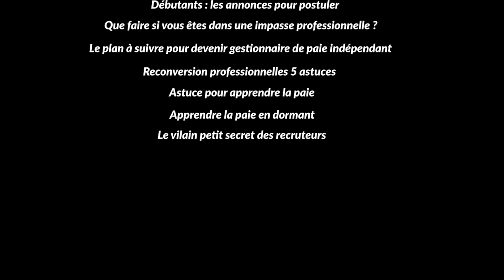Comment Obtenir Les Sujets d'Examen Gestionnaire De Paie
Dans cette vidéo, je vous explique Comment Obtenir Les Sujets d’Examen Gestionnaire De Paie ?

Obtenir les sujets d’examen gestionnaire de paie fait rêver beaucoup d’apprenants. Mais soyez réaliste, ces sujets sont confidentiels. Il serait même inutile pour vous de les obtenir car il vous éloignerait de votre objectif de devenir gestionnaire de paie. Mais vous pouvez vous entraîner avec des sujets d’examen proches de la réalité.

✔️L’examen du titre professionnel gestionnaire de paie
✔️En quoi consiste l’épreuve écrite au TP Gestionnaire de paie
✔️La fiche société
✔️Les salariés à traiter lors de l’examen du TP gestionnaire de paie
✔️Des variables de paie
✔️Les questions en droit du travail posées dans le sujet de l’examen gestionnaire de paie
✔️Des problématiques en administration du personnel
✔️Comment vous préparer à l’examen sans obtenir les sujets d’examen

Si vous voulez lire l’article Comment Obtenir Les Sujets d’Examen Gestionnaire De Paie